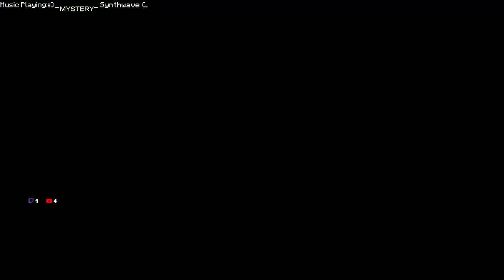EVIL GOKU - Dragon Ball Z: Kakarot - Ep 10